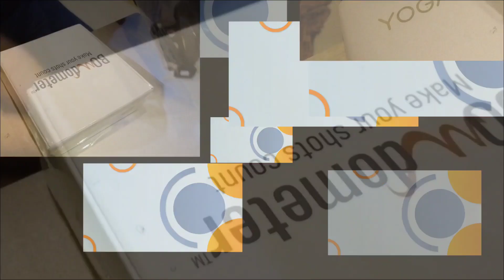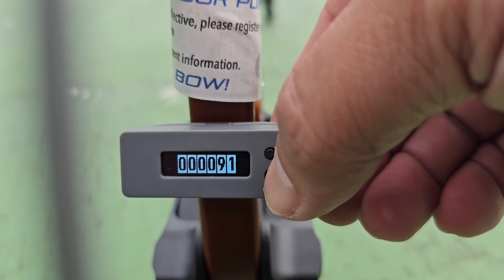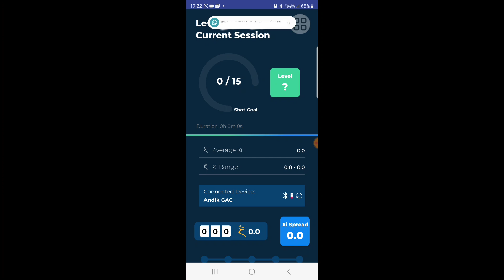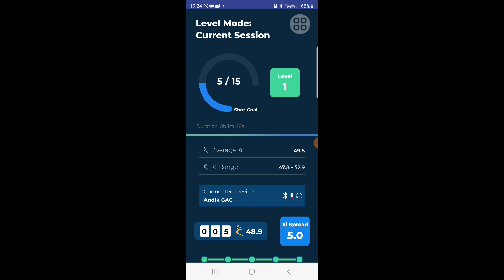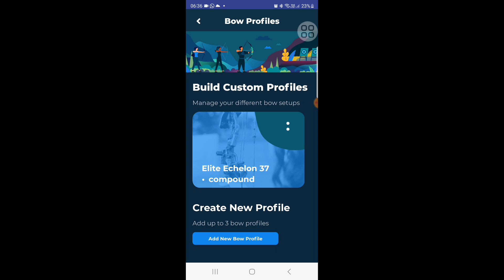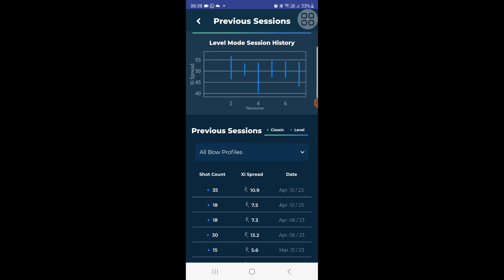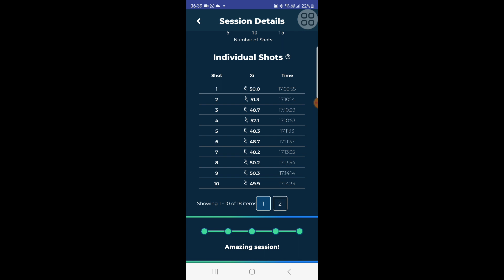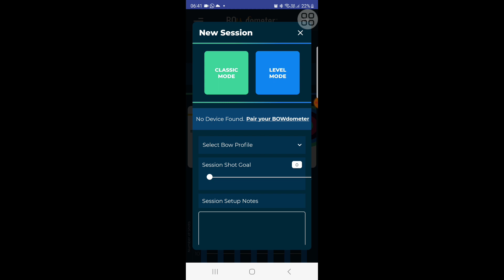BOWdometer, buat SKILL memanah kita NAIK LEVEL...👍👍👍